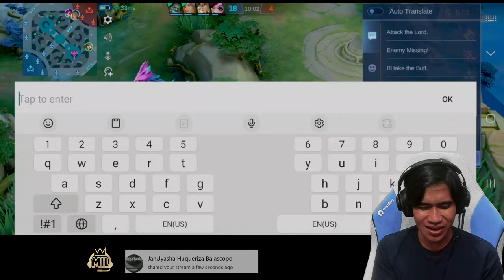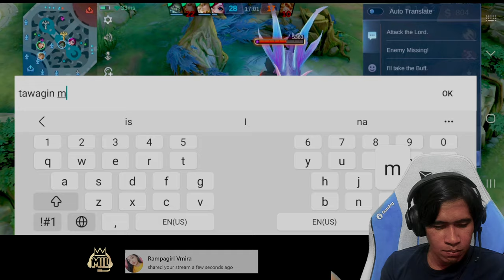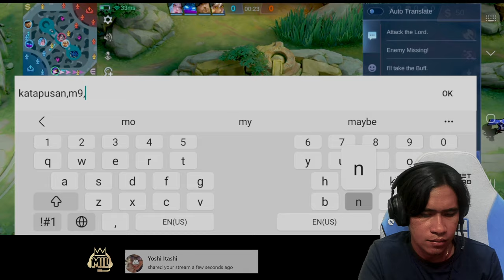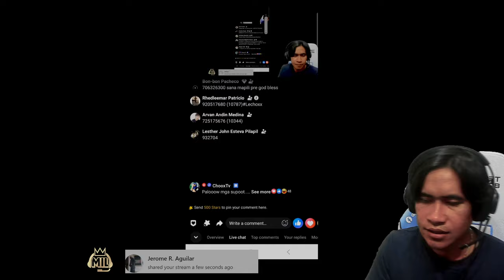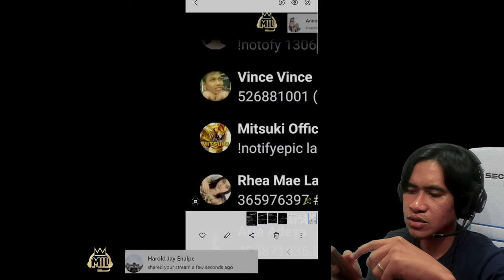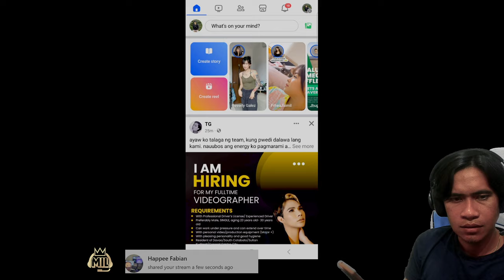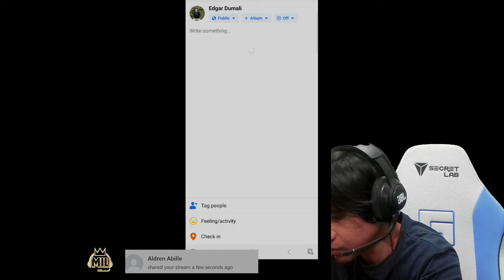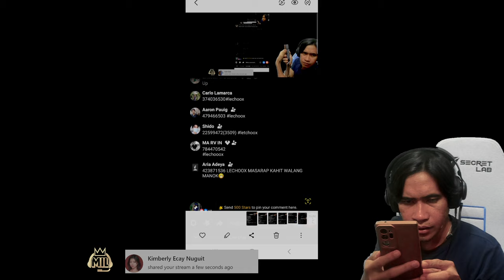CHOOX LIVE REPLAY FEBRUARY 13 2024